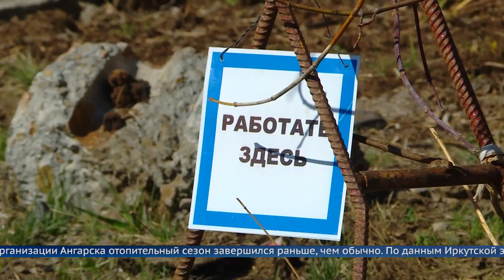Отключение должника от тепла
Когда температура за окном приближается к плюсовой отметке, ангарчане все чаще задумываться о том, когда отключат отопление. А если же батареи остыли раньше срока, тогда стоит проверить себя на предмет задолженности. Накануне представители ресурсоснабжающей организации отключили одного из должников от теплосети.